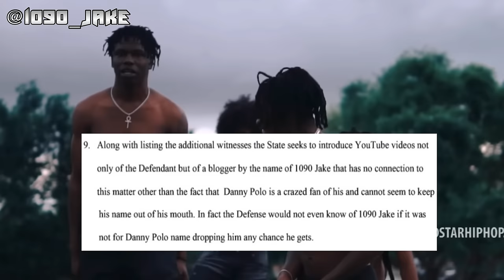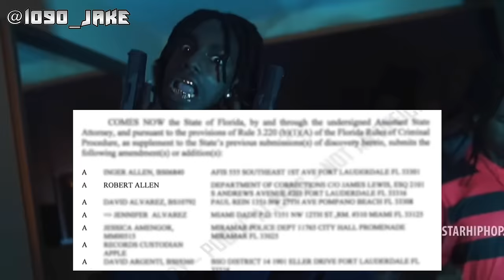1090 JAKE NAMED IN YNW MELLY CASE: NEW EVIDENCE LIST